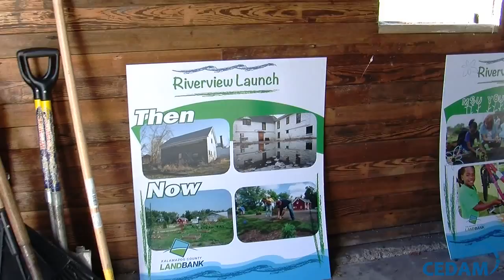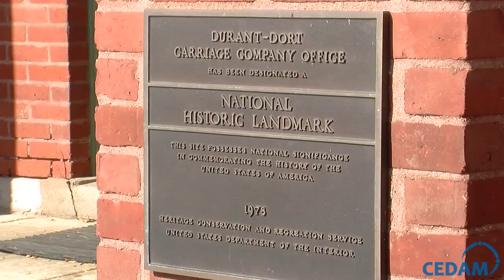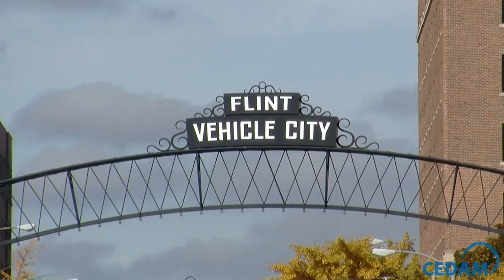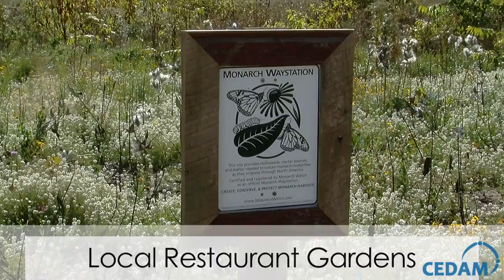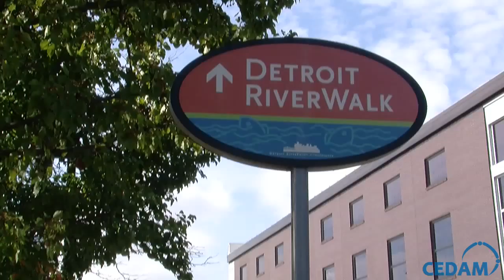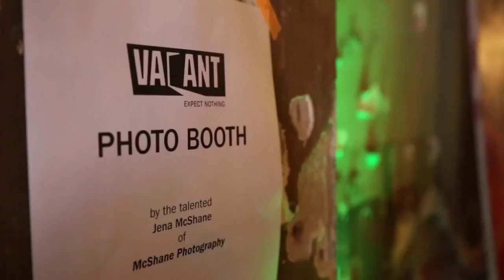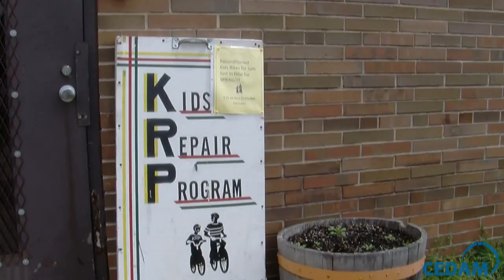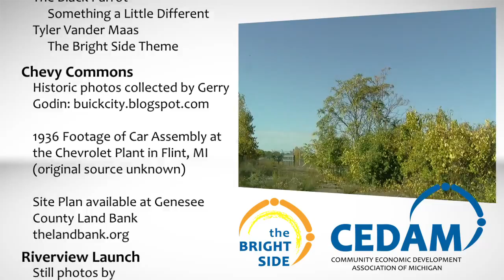Blight Be Gone [The Bright Side 18]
Witness drastic change in places that were abandoned and deteriorating. Get ideas on how to transform vacant spaces.